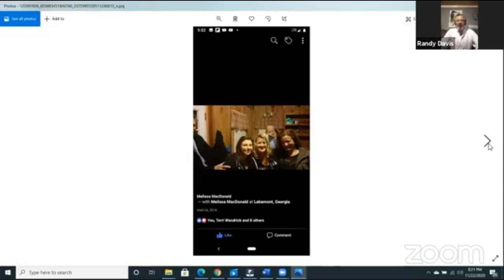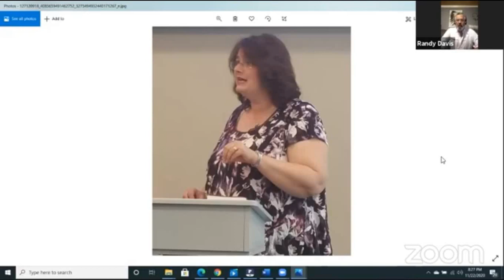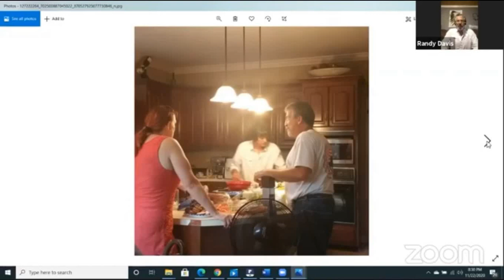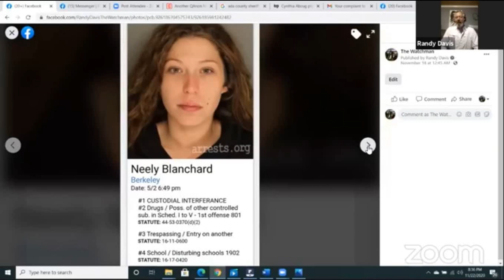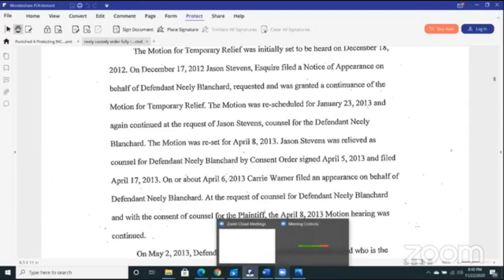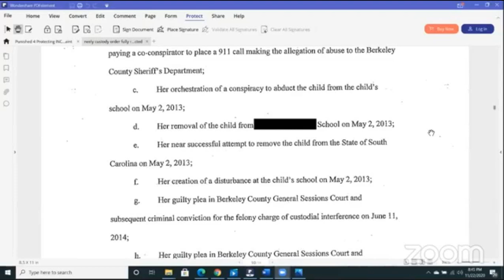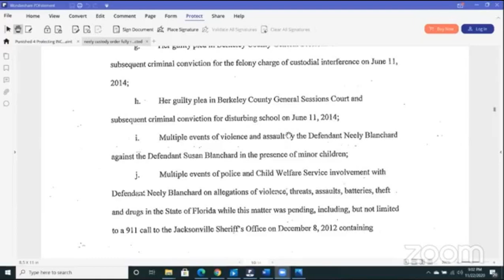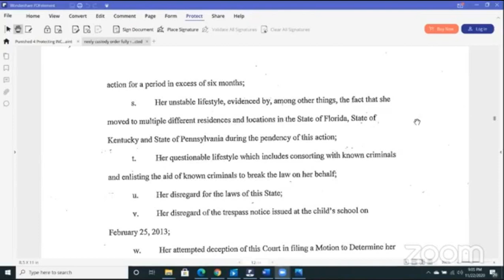Randy Davies - Neely Blanchard Connections & Her First Kidnapping.. Nov 22 2020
Part 1